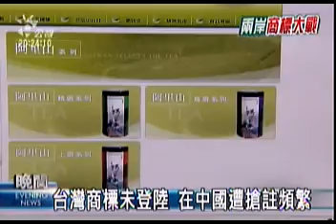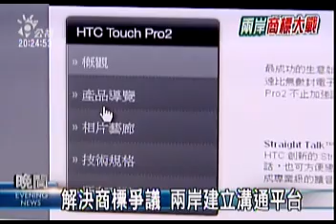2009-07-30公視晚間新聞(台灣商標未登陸 中國遭搶註頻繁)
"四川大地震傷亡慘重，台灣的慈濟功德會是災後第一時間、趕到現場援助的民間團體之一，帶來物資和醫療協助，獲得當地強烈認同，即使是這麼知名的組織，在中國居然無法登記商標，因為早就被人搶先一步，這樣的情況履見不鮮，許多台灣著名商標，早就在中國被有心人士先登記。
先搶先贏，商標蟑螂再以高價將商標賣給企業，為了解決問題，兩岸商標主管機關建立溝通平台，以慈濟為例，中國工商總局受邀來台，了解商標起源，把慈濟兩個字還給了慈濟功德會，不過更多的商標問題還沒解決，像是永慶房屋，到了中國只能叫台慶房屋，智慧型手機大廠宏達電英文名稱HTC全球都知道，唯獨走不進中國，因為商標也已經被人登記。
對話有了成果，台灣啤酒經過十年，商標終於獲准，另外，高度政治敏感的「中」字輩企業，中華電信多方奔走之下，商標登陸成功，也替未來商機鋪路。
我國要保護自己的商標，也替中國商標主持公道，台灣業者要登記小肥羊就被打了回票，打擊山寨版，把商標留給正統業者，需要兩岸一起來才行。"